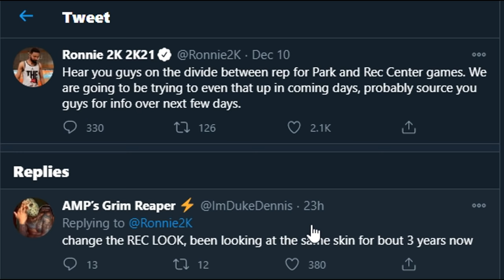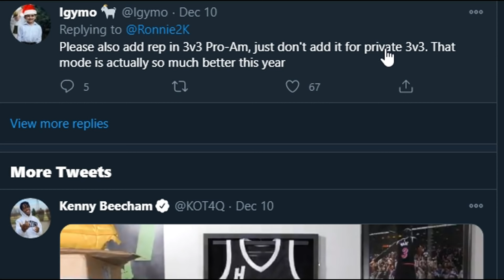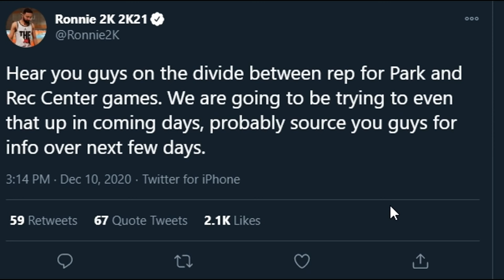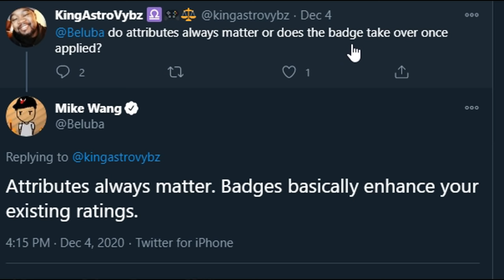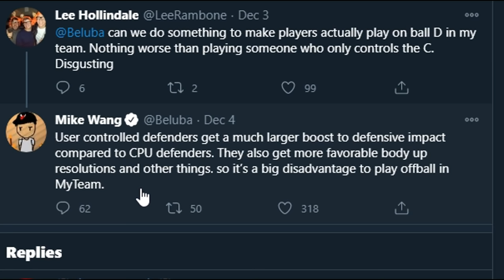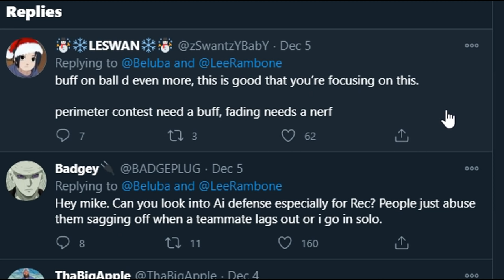NBA 2K21 NEXT GEN PATCH 3 will be GAME CHANGING🥳 BUILD TWEAKS! Contact dunks, interD & Park addresed